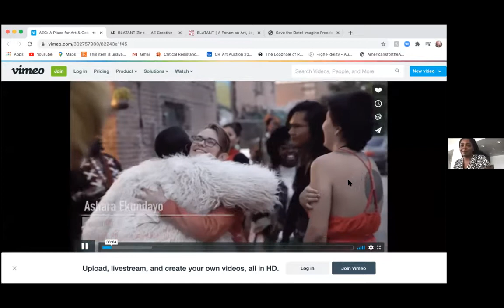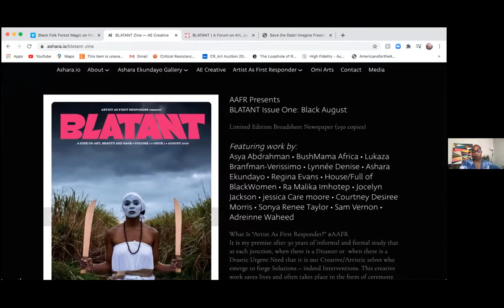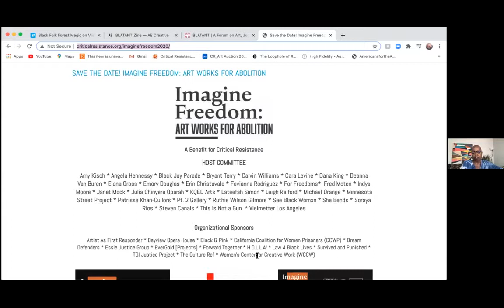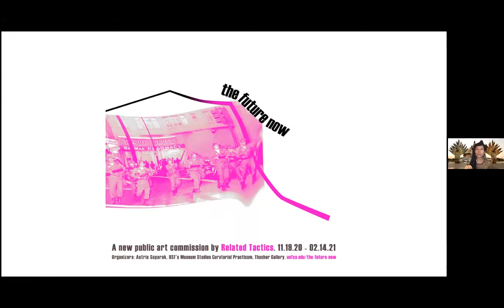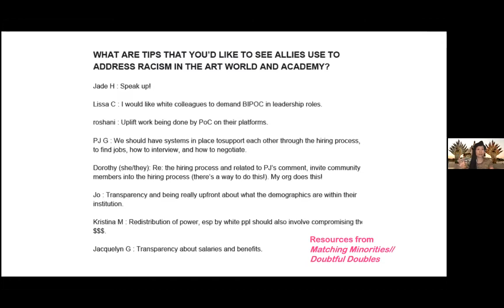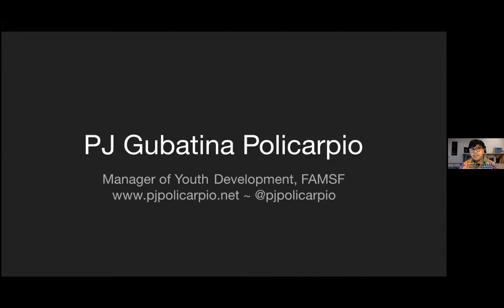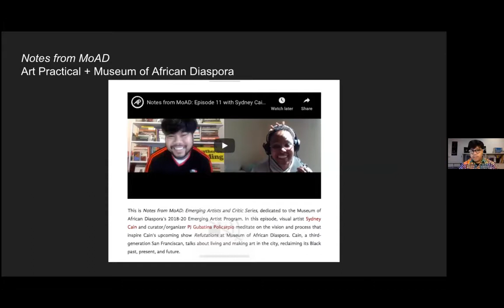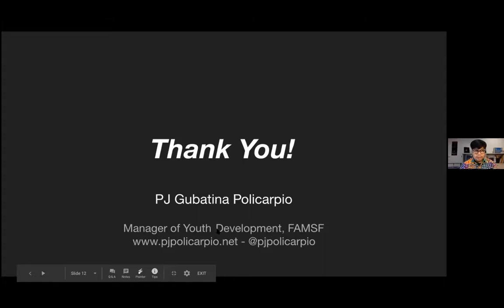CCA@CCA Hosts Virtual Brunch: A Conversation on Art in Times of Social Distance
This live Zoom event featured Bay Area-based artists, arts administrators, and activists who have had significant success in transitioning their programs for social distancing. Moderated by Sam Vernon (Assistant Professor, Printmedia Program).

Participants included Ashara Ekundayo, Astria Suparak, PJ Gubatina Policarpio, and Martin Strickland.

This event was part of the Creative Citizens in Action initiative at CCA (CCA@CCA), and was funded by an endowment gift to support The Deborah and Kenneth Novack Creative Citizens Series, an annual series of public programs focused on creative activism.